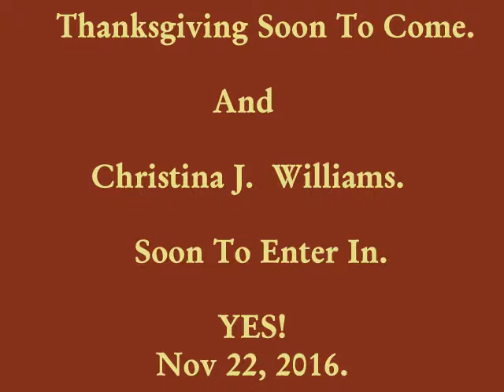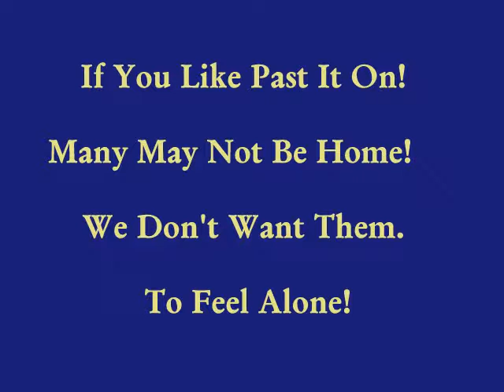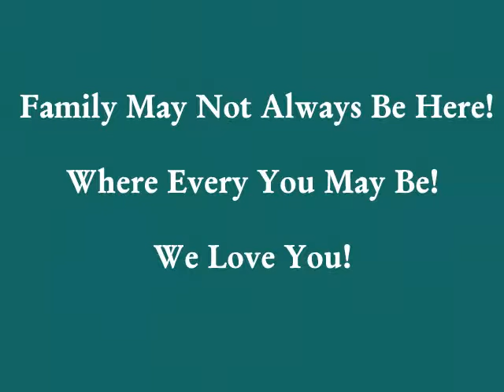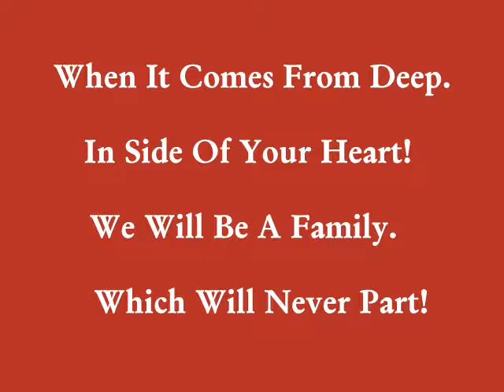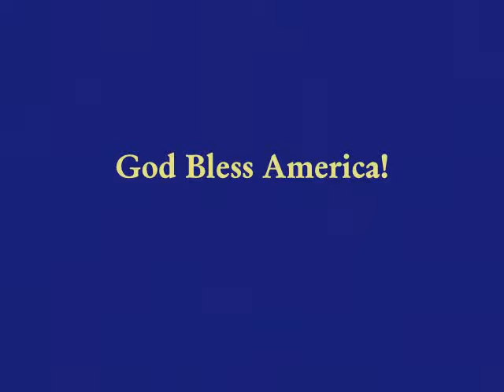Thanksgivening Soon To Come And Christina J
Help Is On The Way! With Love!